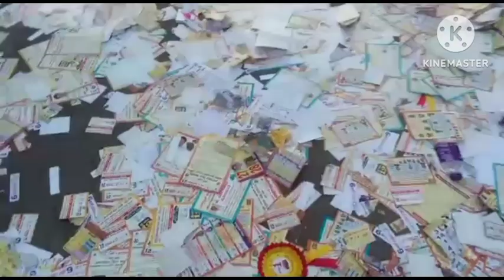চারিদিকে এত সবজী লোভ সামলাতে না পেরে পুরো সবজীর বাজার তুলে নিয়ে 🤣এলাম/Bangalore Sabji Market